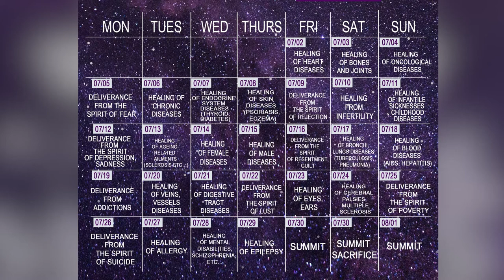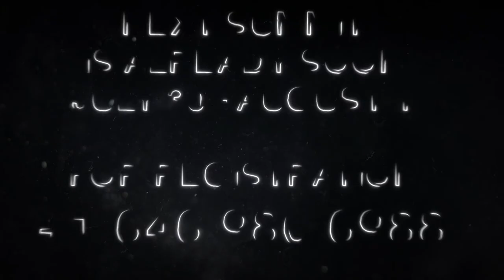Prayer for the Healing of Bones and Joints | Fourth Dimension Summit | Vladimir Muntian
Running in circles: work, home, business. Sound familiar? Behind all this outside hustle and bustle there is often an inner emptiness. Have you ever wanted to learn something more and change everything? To learn how to make bold dreams come true? And not just visualize like in the movie "The Secret", but get real results.

Know that you can be what you want to be.

Take the first step to a new life - register for the Fourth Dimension Summit online (July 30 to August 1). Get free access to private lessons.

(active link in your profile header).

📲 Call or text WhatsApp, Viber,

Tens of thousands of happy and successful people around the world - our result🔥.